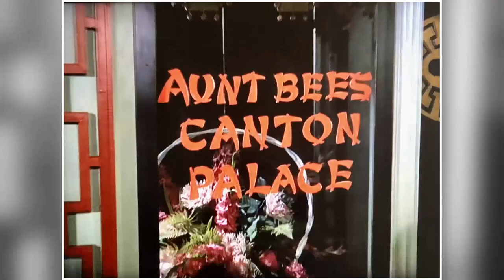The Andy Griffith Show TV Series - Shocking Footprints: Tracing the Impact of a Messed Up Disaster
Andy Griffith as Andy Taylor
Ron Howard as Opie Taylor
Frances Bavier as Aunt Bee Taylor
Don Knotts as Barney Fife
Colin Male as Announcer
George Lindsey as Goober Pyle
Howard McNear as Floyd Lawson
Tom Jacobs as Townsman
Aneta Corsaut as Helen Crump
Jack Dodson as Howard Sprague
Hal Smith as Otis Campbell
Hope Summers as Clara Edwards
Betty Lynn as Thelma Lou
Jim Nabors as Gomer Pyle
Paul Hartman as Emmett Clark
Mary Lansing as Martha Clark
Burt Mustin as Jud Fletcher
Robert McQuain as Joe Waters
Richard Keith as Johnny Paul Jason
Elinor Donahue as Ellie Walker
Joseph Crehan as Townsman
Jack Burns as Deputy Warren Ferguson
Dick Elliott as Mayor Pike
Joseph Hamilton as Chester Jones
Sheldon Collins as Arnold Bailey
Allan Melvin as Clarence 'Doc' Malloy
Dennis Rush as Howie Pruitt
Roy Engel as A Townsman
Howard Morris as Ernest T. Bass
Ronda Jeter as Karen Burgess
Parley Baer as Mayor Roy Stoner
Charles Thompson as Asa Breeney
Denver Pyle as Briscoe Darling
Cheerio Meredith as Emma Brand
Forrest Lewis as Angry man
Maggie Peterson as Charlene Darling Wash
Jack Prince as Rafe Hollister
William Keene as Reverend Hobart M. Tucker
Norman Leavitt as Wally
Janet Stewart as Bernice
Joy Ellison as Betsy
Rodney Dillard as Rodney Darling
Doug Dillard as Doug Darling
Mitch Jayne as Mitch Darling
Dean Webb as Dean Darling
Frank Ferguson as Sam Lindsey
Olan Soule as John Masters
Amzie Strickland as Myra Tucker
The Dillards as The Darling Family
Sherwood Keith as Sam